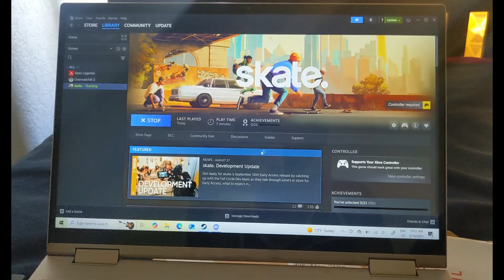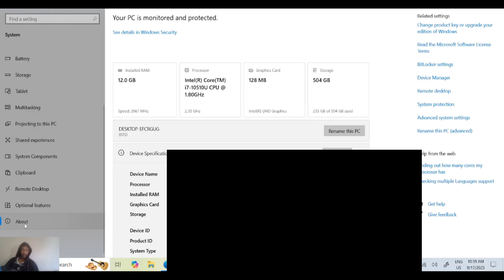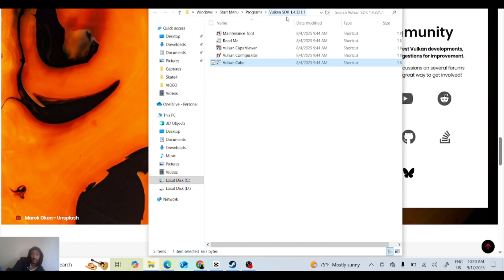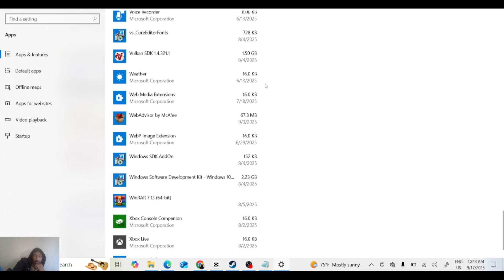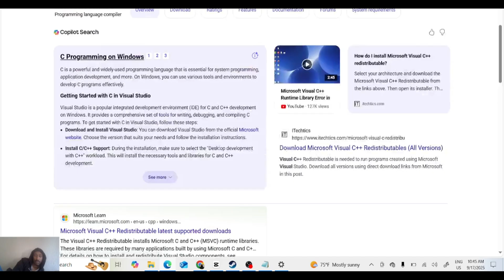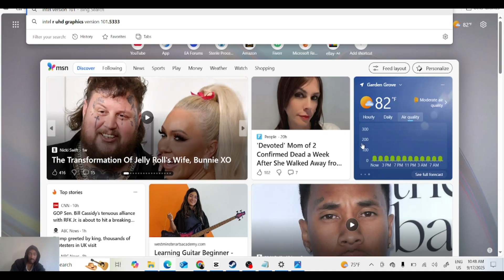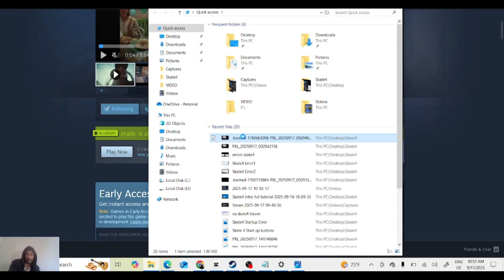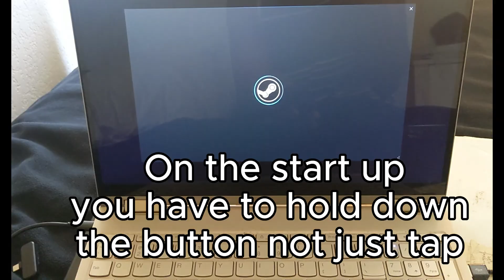How to fix error bugs in skate4 skate start up issues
This is a skate. tutorial or Skate 4 tutorial on how to fix the start up error and server not connecting to account.